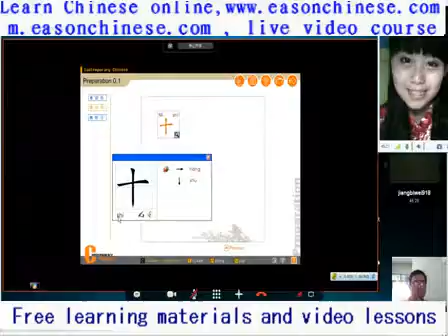1680funny ha ha ha